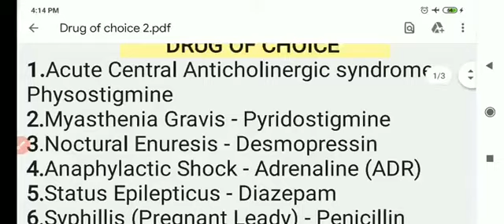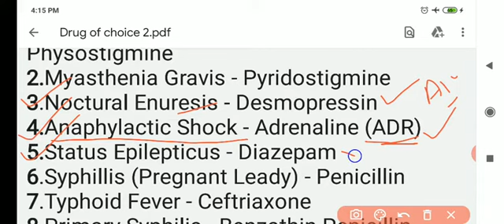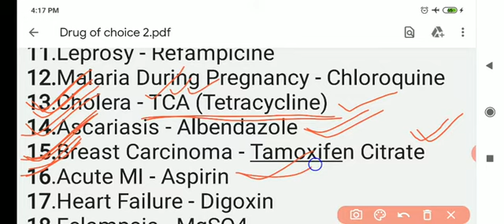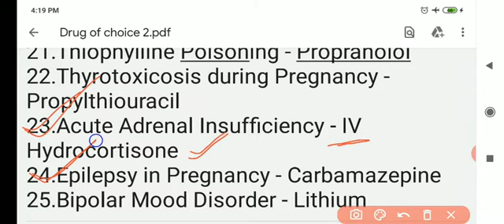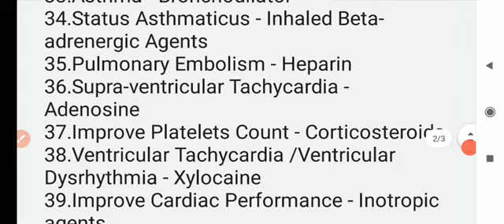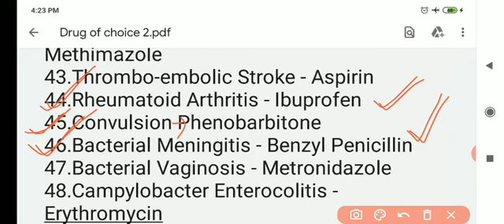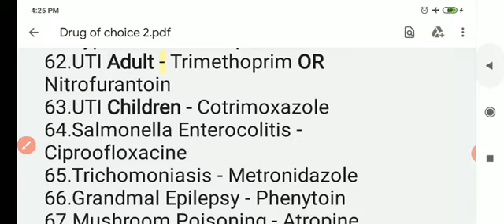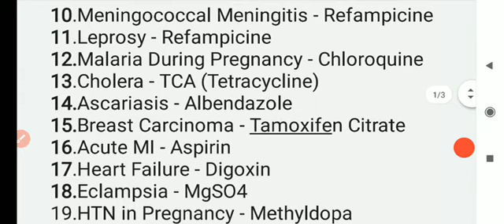DRUG OF CHOICE MOST IMPORTANT REPEATED IN STAFF NURSE EXAM, स्टाफ नर्स के एग्जाम में बार-बार आने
All latest nursing vacancy